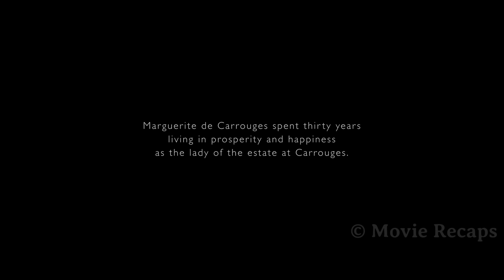True Story of The Last Trial By Combat in France 600 Years Ago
The true story of the last trial by combat in Medieval France where two knights dueled to the death to let God decide if it's true that one of them abused his friend's wife.